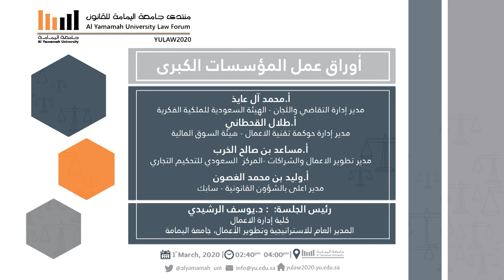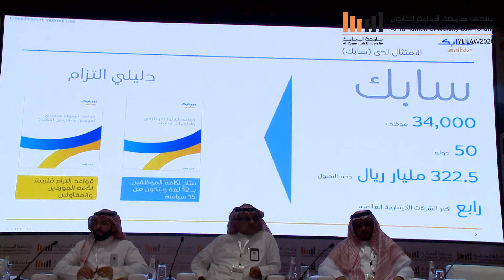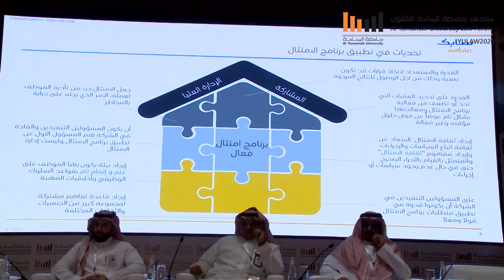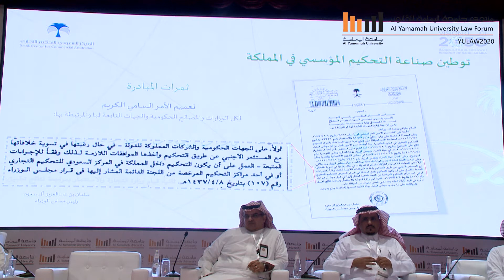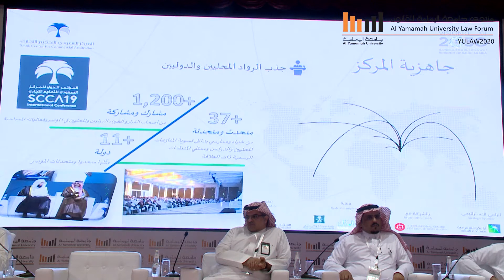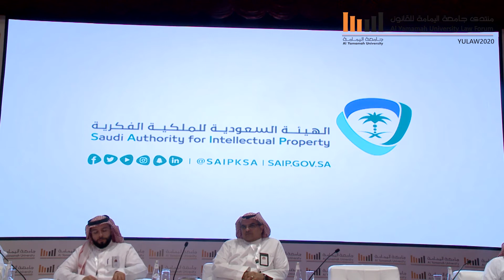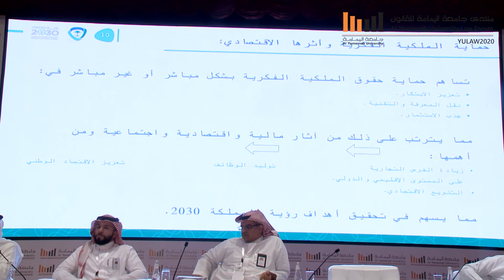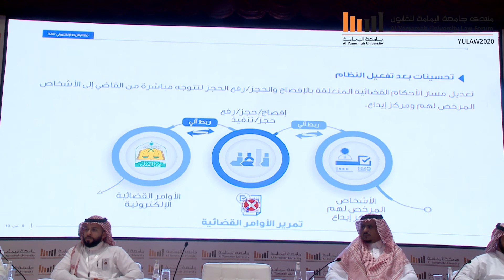اوراق عمل المؤسسات الكبرى